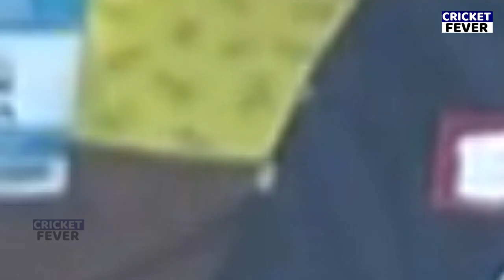KGF 2 Villain Sanjay Dutt Ravina supporting RCB during RCB VS LSG match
KGF 2 Villain Sanjay Dutt Ravinda supporting RCB during RCB VS LSG match